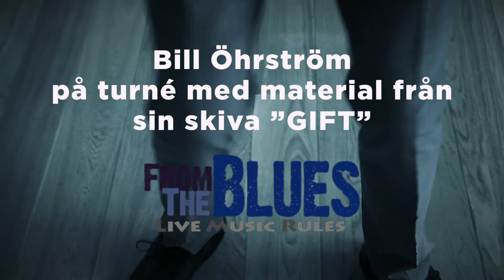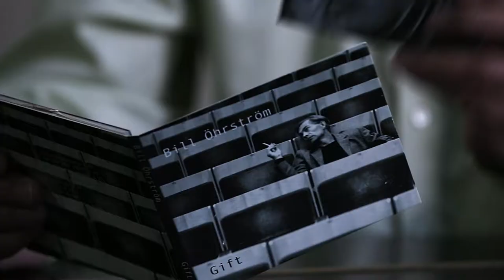Bill Öhrström Blues på Svenska